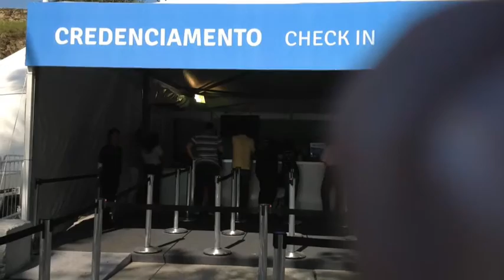WYD Rio - Day 1 - In Rio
The Friars visit Rio de Janiero to get the layout an prepare for World Youth Day and the arrival of Pope Francis